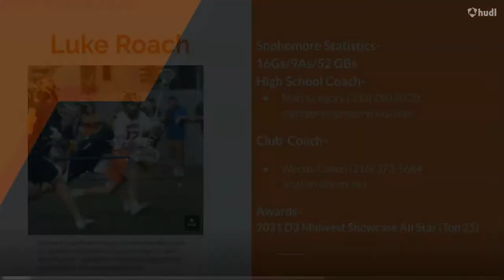Luke Roach (2023)- 2021 Highlights